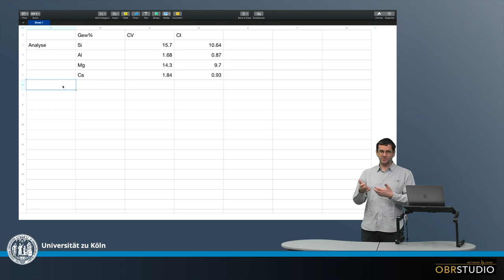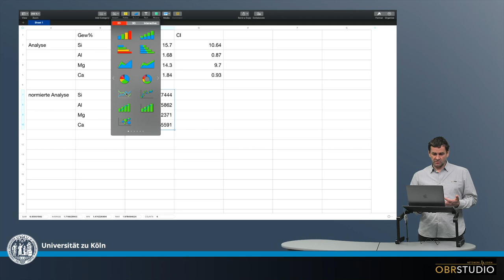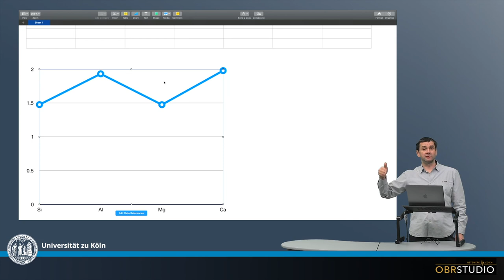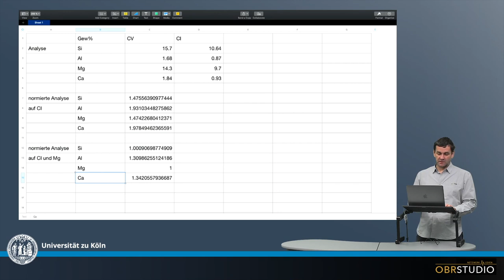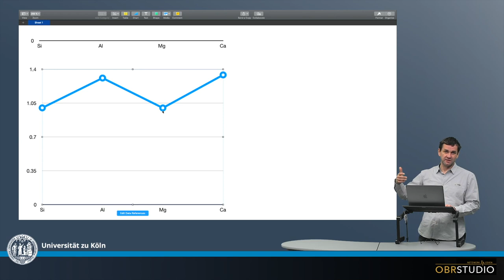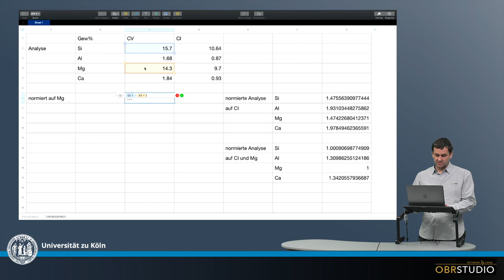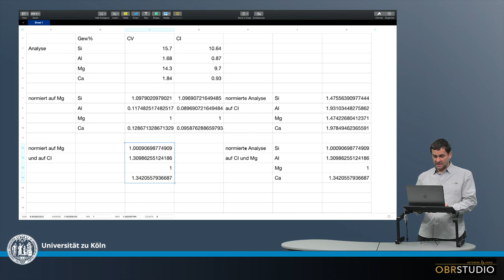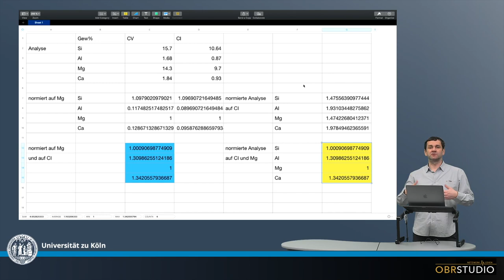Normierung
Normierung heißt, dass eine Verhältnis gebildet wird von Mess-Daten, die durch Standard-Daten geteilt werden, z.B. die CI Chondrit-Zusammensetzung. As ist eine einfache Normierung. In einer doppelten Normierung werden zwei Verhältnisse berechnet: begonnen wird mit einer einfache Normierung. Dann wird das Ergebnis durch z.B. ein Element geteilt, d.h. durch das normierte Ergebnis für dieses Element aus dem ersten Schritt. Typische doppelte Normierungen sind: ›normiert auf CI und Mg‹, aber auch ›Ca/Al Verhältnisse normiert auf Mg‹, bzw. ›Ca/Al/Mg‹. Es ist zwingend anzugeben, was für Einheiten die Daten hatten, welche für die Normierung verwendet wurden, z.B. Gew% oder Atom%. Da die Normierung immer ein Verhältnis ist, wird also angegeben z.B. Massen-Verhältnis oder Atom-Verhältnis.